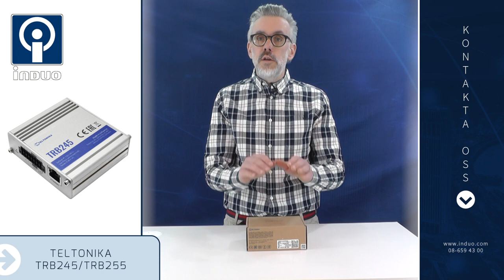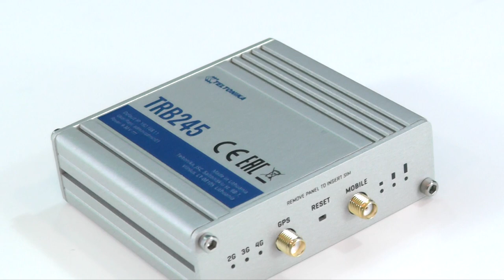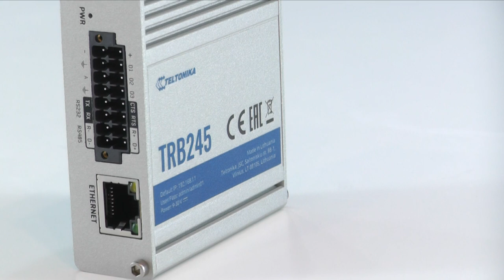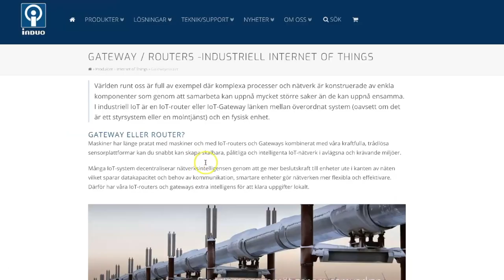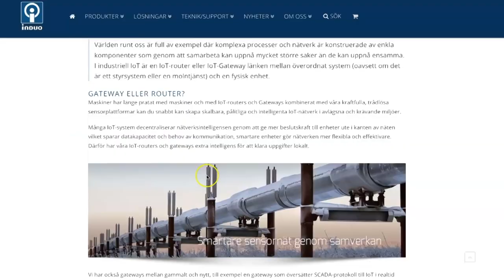TRB245 och TRB255 från Teltonika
TRB245 och TRB255, är två IoT gateways med många olika anslutningsmöjligheter. De har seriella gränssnitt som RS232, RS485, Ethernet och  ingångar/utgångar (I/O). De har uppkoppling via 4G och en robust kapsling. Modemen är avsedda för industriella miljöer och är en perfekt instegsgateway för dig som vill ha en enkel IoT-gateway.